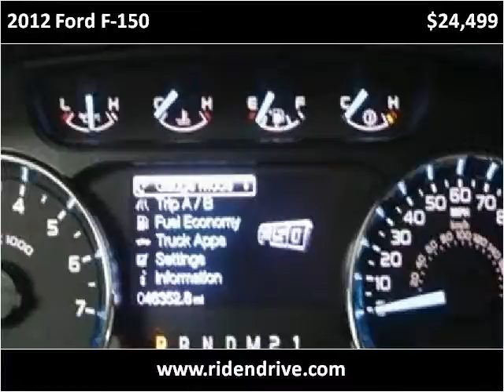2012 Ford F-150 Used Cars Fishers IN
This 2012 Ford F-150 is available from Unlimited Motors.